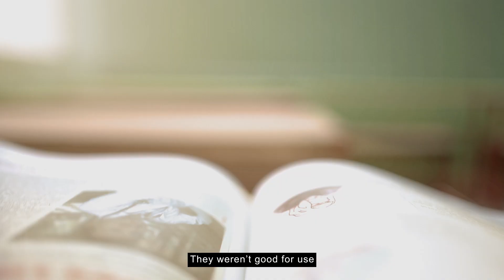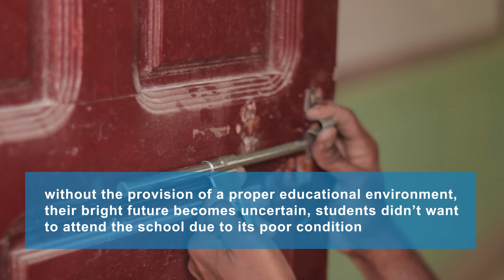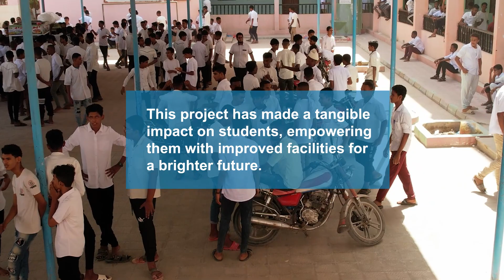Transforming Education environment | YFCA & GlobalGiving project.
What if you had to go to school in a place where there was no electricity, no toilets, and no furniture? How would you feel about learning in such a condition? This was the reality for the students of Al-Shatee School in Al-Muklla, Hadramout governorate, Yemen. They struggled to come to school and faced many challenges in their education.
But thanks to the Hope in Crisis Gran, funded by GlobalGiving, things have changed for the better. YFCA has implemented a project that has benefited a total of 845 students by providing them with improved facility and a proper learning environment. Watch this video to see how the project has transformed the school and the lives of the students.